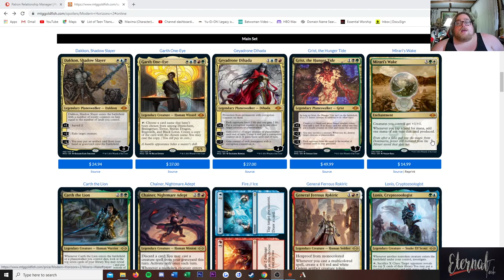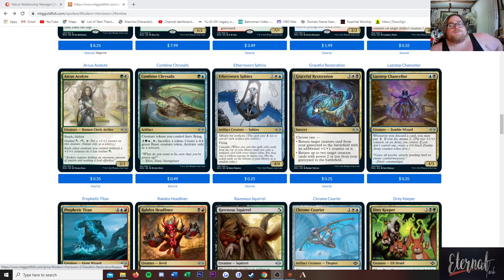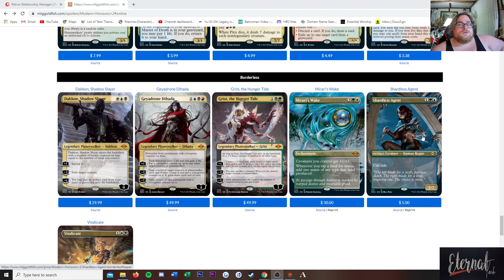Modern Horizons 2 Set Review Multicolor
MH2 Set review Multicolor!